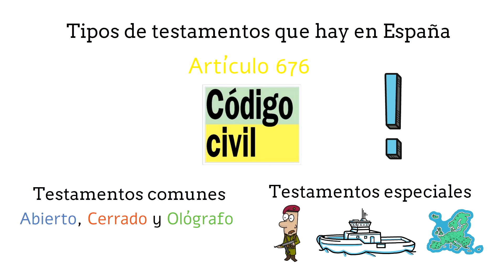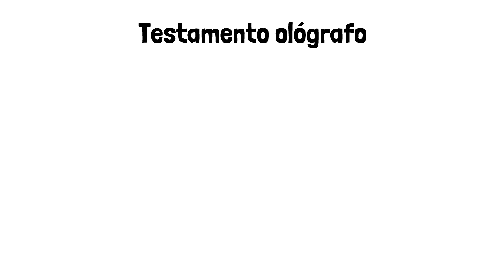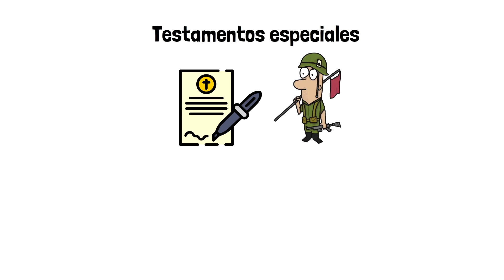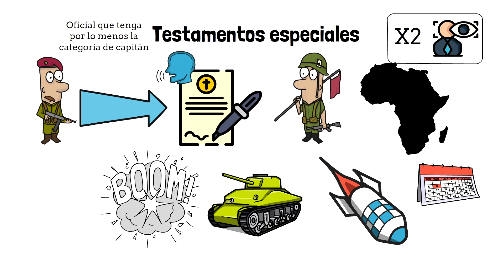➡️ TIPOS de TESTAMENTO: TODO con EJEMPLOS【en materia civil】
¿Estás interesado en conocer cómo funciona el testamento en el ámbito jurídico? ¡Has llegado al lugar correcto! En este video, exploraremos de forma clara y detallada los diferentes tipos de testamento en el derecho civil, proporcionando una comprensión profunda y accesible para todos.

🔵 ÍNDICE
00:00 Introducción
02:47 ¿Qué es un testamento?
03:38 Tipos de testamento
04:30 Testamentos comunes
11:18 Testamentos especiales
14:31 Resumen

➡️Descárgate el Ebook con las 7 claves para triunfar en Derecho.